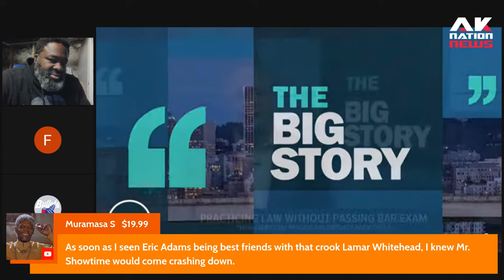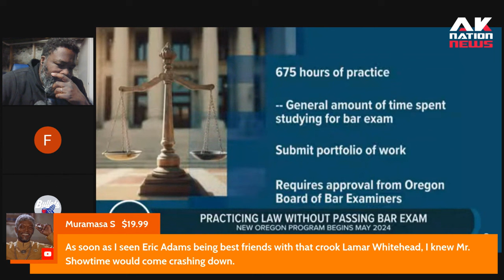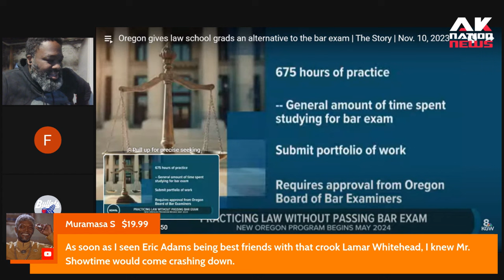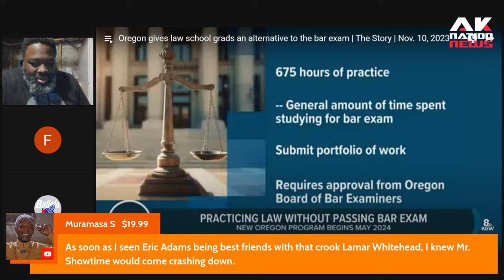Oregon says that the Bar exam is too hard for black people.